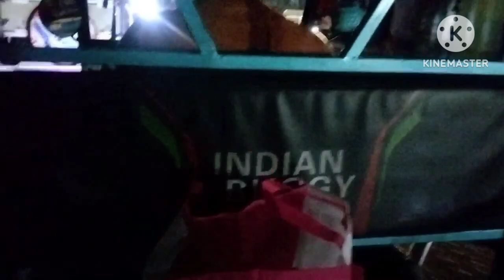birthday surprise failed..light kan nei lo Rei hle